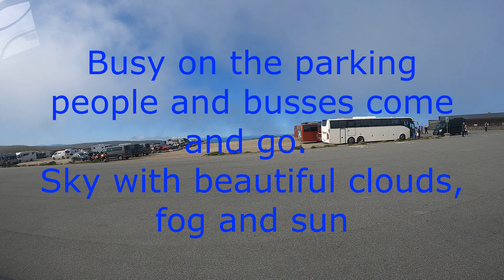Holland America Cruise 8 july 2023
Cruise arriving at 8:00 pm NorthCapeTouts is ready to bring yoy to the most Northhen Point of Europa, Artic Norway. With Artic sun and wind, reindeers, artic sceenery, flowers and artic stories. We hope yoy take your pictures and have your memories.Me the driver will remember you as a happy geust and enjoy my videos.